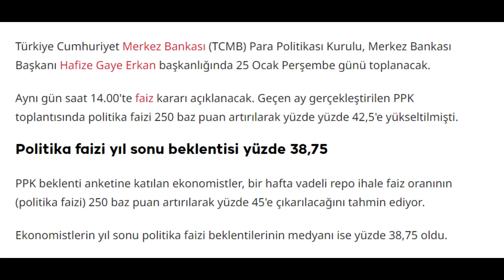Yılın ilk faiz kararı perşembe günü açıklanacak